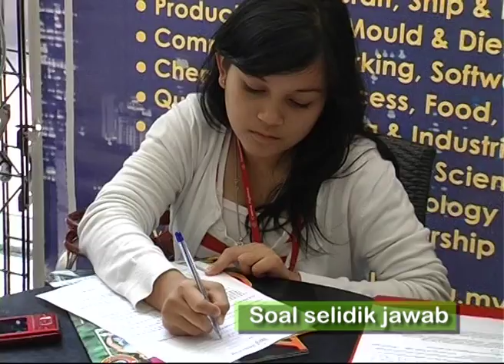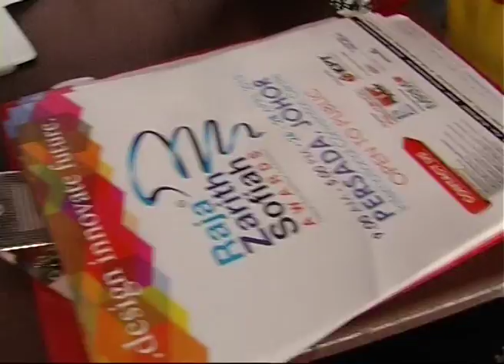Road Tour Campaign By Zaramiz